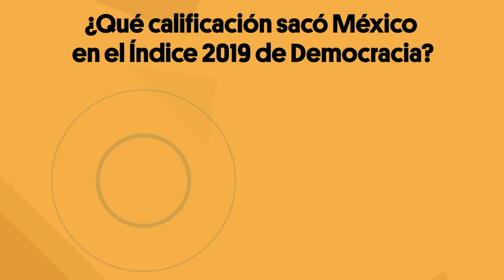¿Qué calificación sacó México en el Índice 2019 de Democracia?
Desde una perspectiva global, ¿cómo crees que es calificado el sistema democrático de México? 🧐